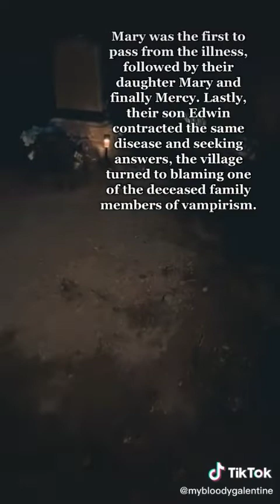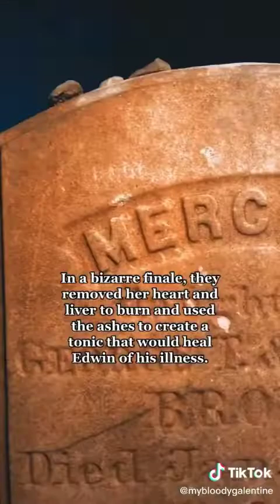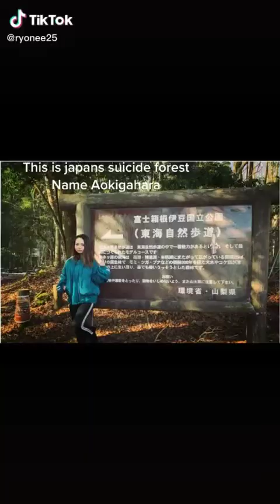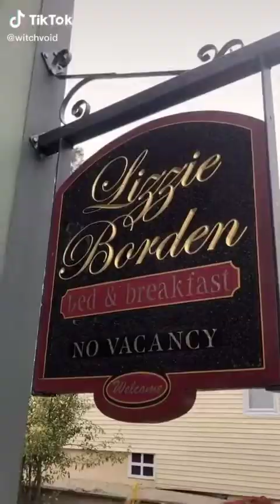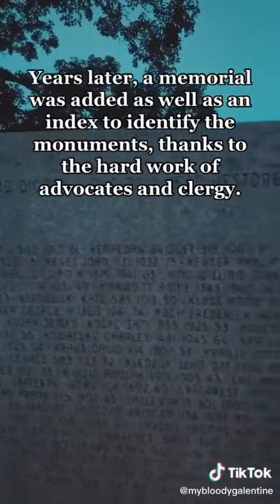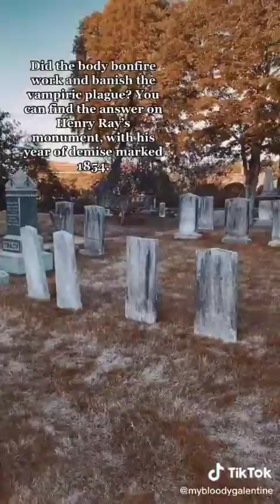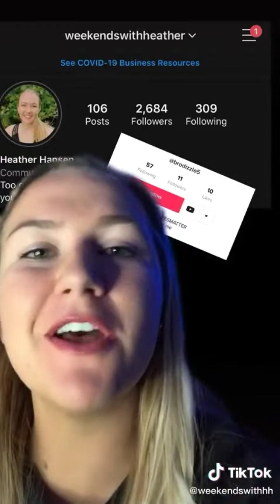most haunted places around the world 2 tiktok compilation